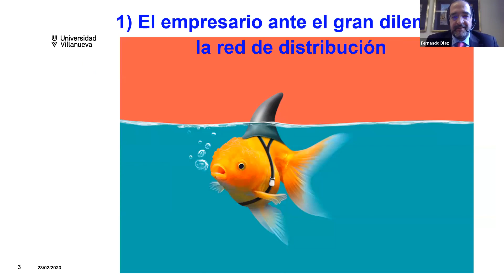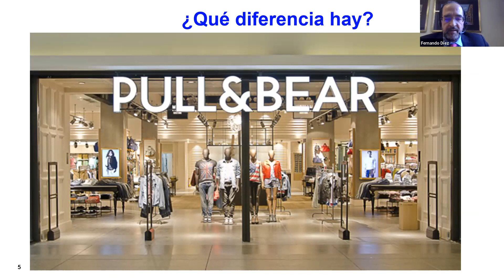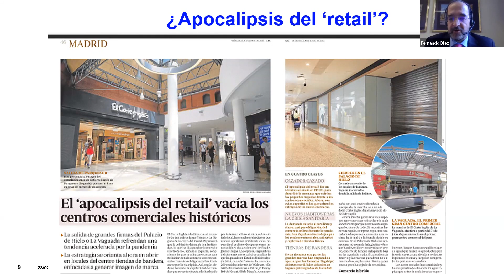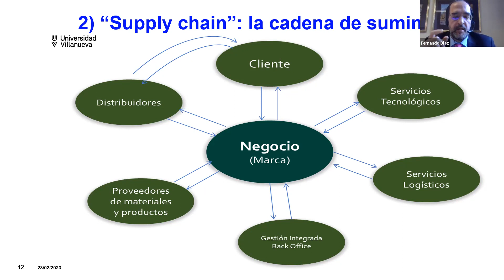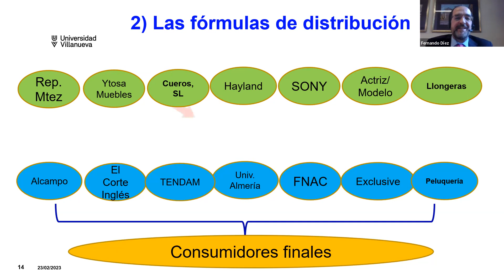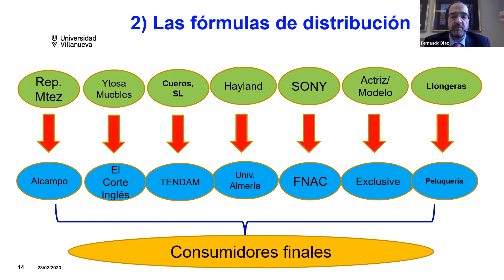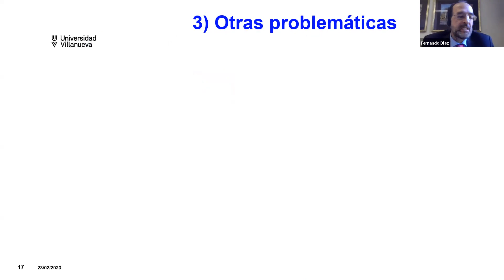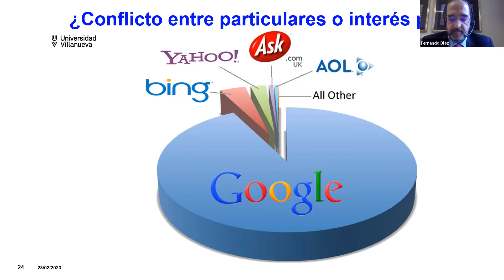Régimen jurídico de la contratación mercantil